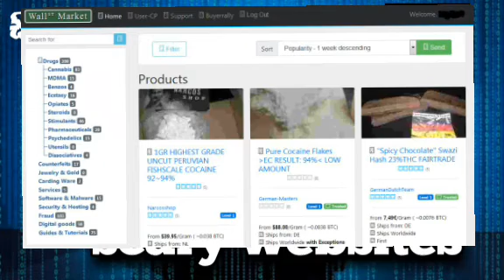dark web exploration 🤫 || dark web sinhala || episode 02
dark web scary web sites and dark web exploration sinhala by Nimna bro.

dark web හි සැගවුනු ඔබ නොදත් websites කිහිපයක් ගැන තමා අද කතා කරෙ 😇 episode එක share කරලා support එකක් දෙන්න.

✔️stay with Nimna bro.

🌀Topics🌀
dark web exploration
dark web sinhala
Nimna bro